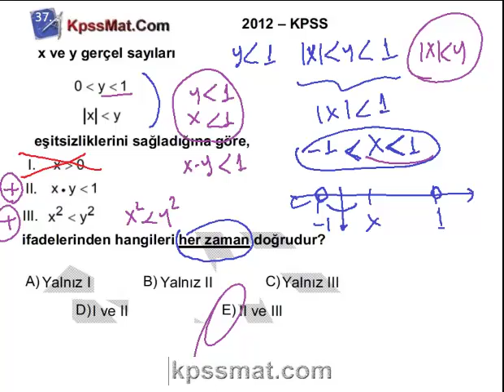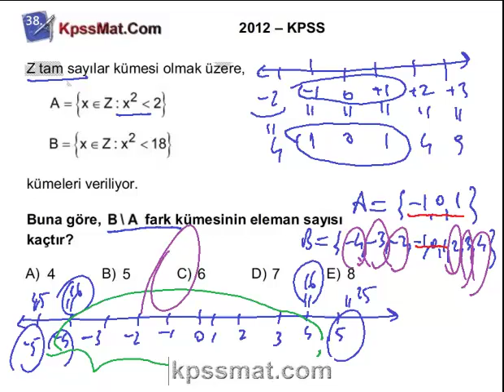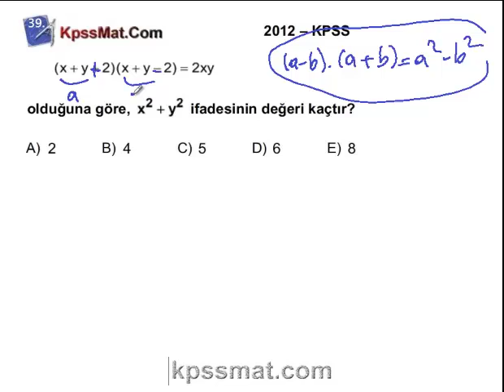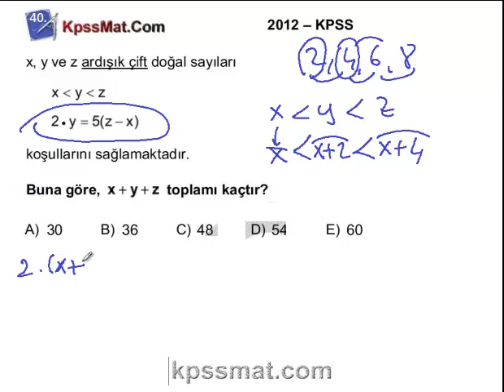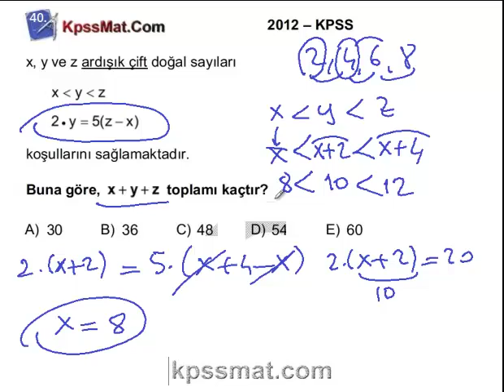2012 KPSS Lisans Matematik Çözümleri-2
2012 KPSS Lisans Matematik Sorularının Çözümleri